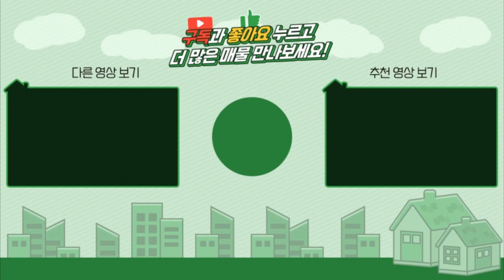양평전원주택 / 매매4억9천 / 강하면 4억대 철근콘크리트주택 / 리모델링2억투자 / 손절매하는집 / 양평급매물 / 대원부동산 210911-2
▶ 매 물 번 호 : 210911-2
▶ 건축물용도 : 단독주택
▶ 가        격 : 매매 4억9천만원
▶ 입주가능일 : 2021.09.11 이후 협의가능
▶ 소   재  지 : 경기도 양평군 강하면 성덕리
▶ 면        적 : 대지면적 430㎡(130평)+도로지분(9평), 건물연면적 145.59㎡(44평)
▶ 용 도 지 역 : 보전관리지역
▶ 구        조 : 철근콘크리트조
▶ 준 공 년 도 : 2014년 11월준공
▶ 난 방 방 식 : 기름보일러
▶ 방        향 : 남동향
▶ 기 타 시 설 : 지하수, 정화조
-방3개+서재방, 욕실2개
-2차선에  가까운 주택으로 산으로 둘러쌓인 곳에 위치하며, 멀리 산과   주택들이 조망됩니다
-평탄지에 위치한 주택으로  정남향에 가까운 동남향으로 소유주분께서 직영건축하고  올해 전체 리모델링을 하셨습니다.

사무소명칭/대표 : 대원공인중개사무소 / 대표 김대원
중개사무소 등록번호 : 제 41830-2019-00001 호
사무소위치 : 경기 양평군 양평읍 중앙로 107 3층 301호